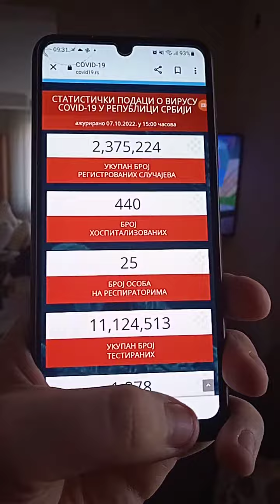Vesti B92 u 9h - 08.10.2022.